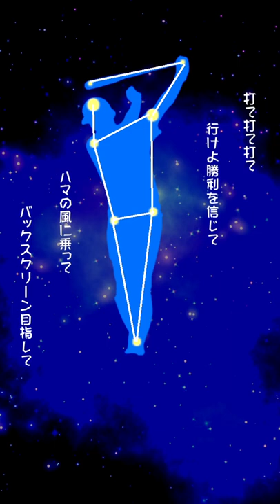【これは星座】横浜DeNAベイスターズ 大田泰示 応援歌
泰示に願いを ベイスターズver

何かあれば↓
（リクエストは受け付けておりません）